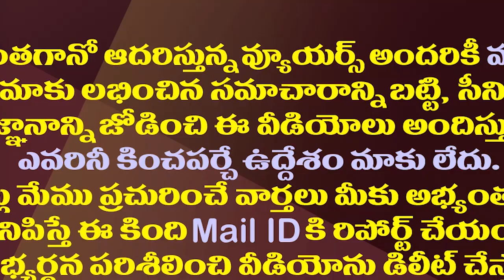జగన్ కొత్త కేబినెట్ పై చంద్రబాబు రియాక్షన్ ఏంటి.?||chandrababu reaction on Jagan cabinet